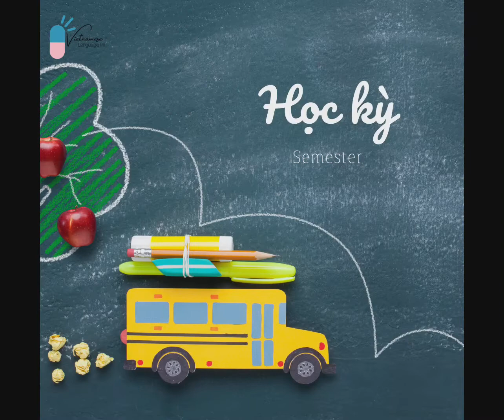Đi học lại - Back to school | Vietnamese Language Pill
Mùa hè qua nhanh quá, các bạn học sinh phải đi học lại rồi!
Summer has passed so quickly, and students have to go back to school!
Lễ khai giảng: Opening ceremony of the new school year
- Năm học mới: New school year
- Học kỳ: Semester
- Hiệu trưởng: Principal
- Diễn văn: Speech
- Lễ chào cờ: Flag ceremony
- Quốc ca: National anthem
- Trống trường: School drum
- Thầy cô: Teachers
- Bạn cùng lớp: Classmates